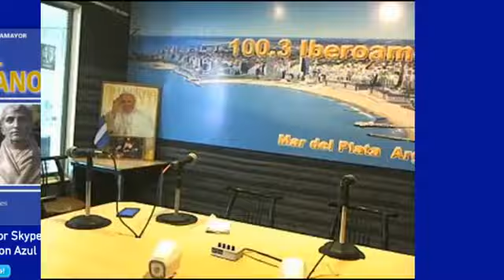Sentimiento Chapaco - 2 de septiembre de 2018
Radio, música e interpretes de Tarija